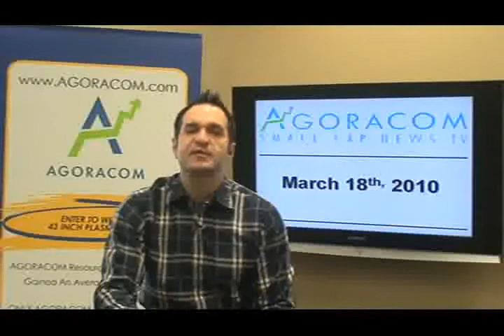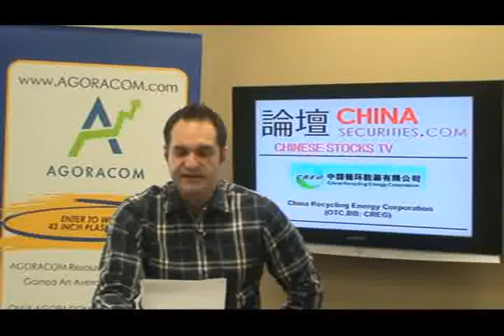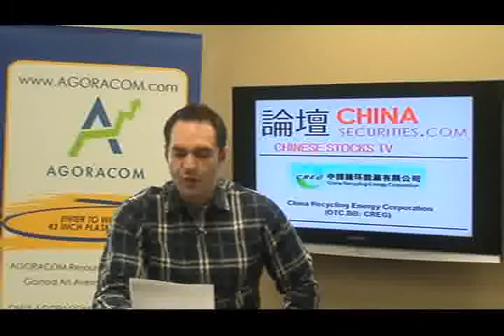AGORACOM Small-Cap Gold and Resources TV - March 18, 2010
Today's show features:

Mountain Boy Minerals - TSX-V:MTB   $0.18,
China Recycling Energy Corp - OTC BB:CREG   $5.15,